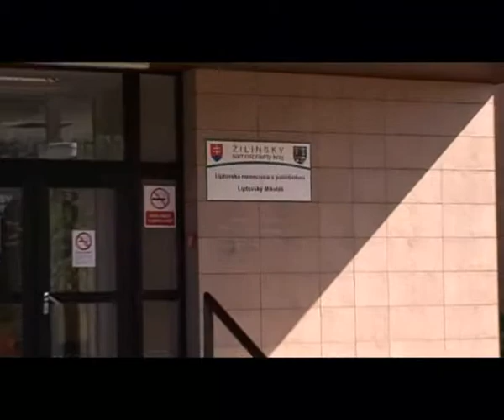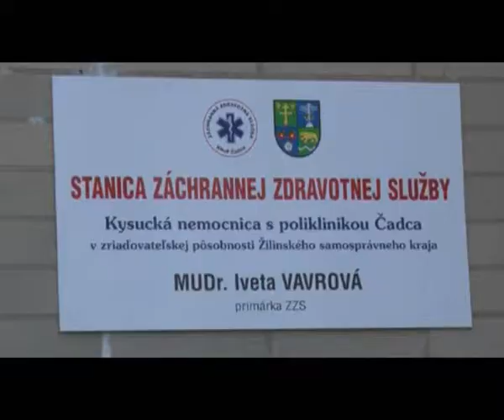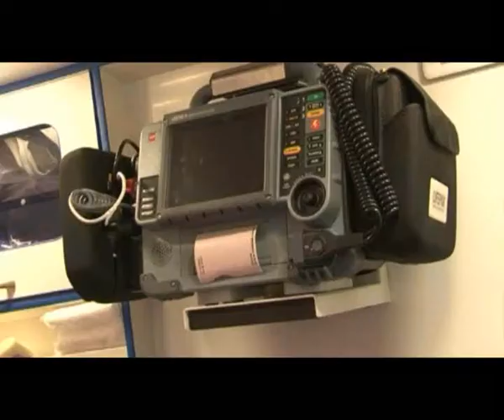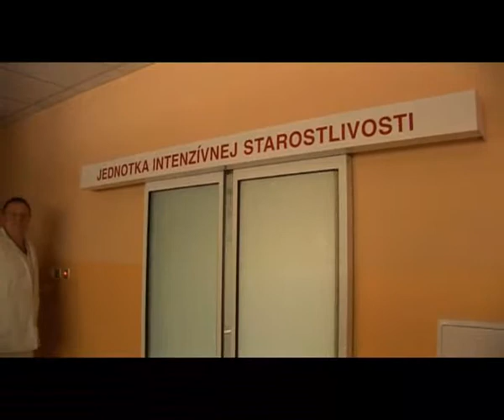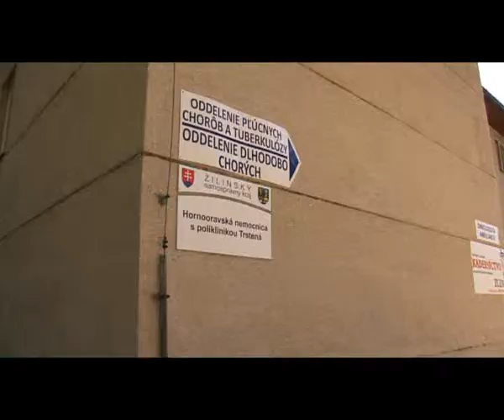Tlačová konferencia k zdravotníctvu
Položí štát nemocnice krajov na kolená?
Juraj Blanár
Pavol Sedláček